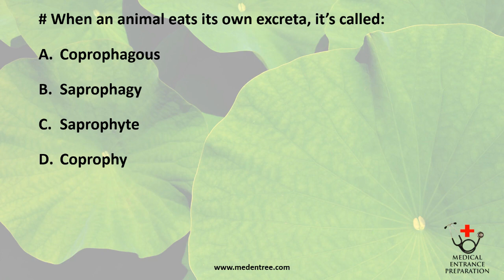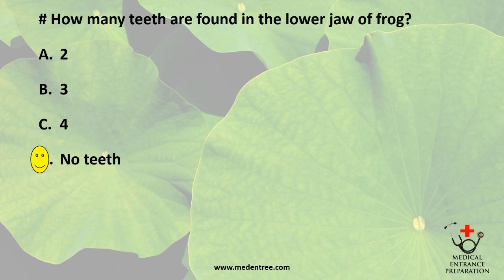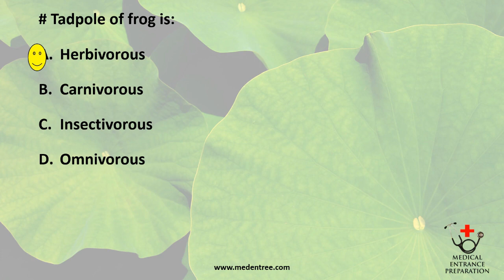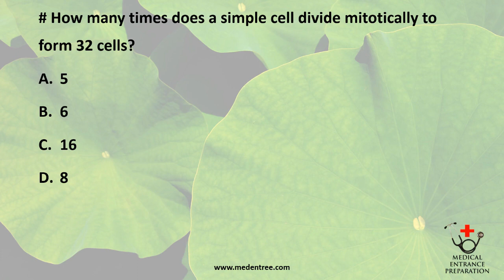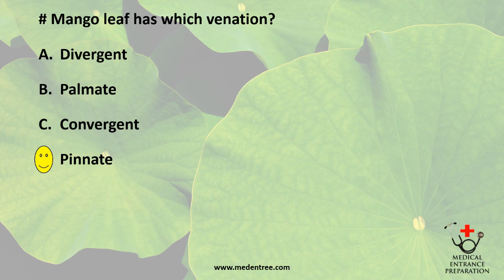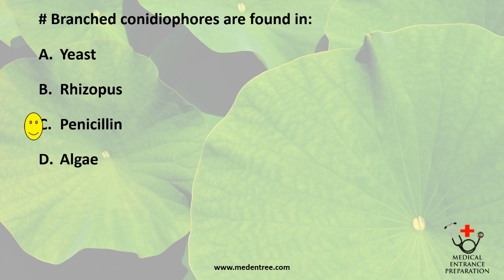MBBS Entrance Preparation - IOM 2000 Past Questions - Biology MCQs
Practice these Past MCQs in Biology Category from the Past paper of IOM 2000 to ace your medical entrance examinations.

We'll be adding more Biology MCQs and other subjects MCQs very soon. Comment the topic you want the next MCQs to be prepared by our MedEntry Team.